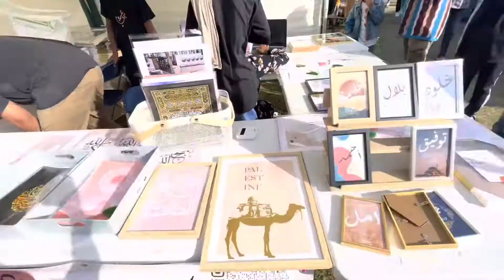2nd day in Birmingham mela and explore the new areas in Birmingham